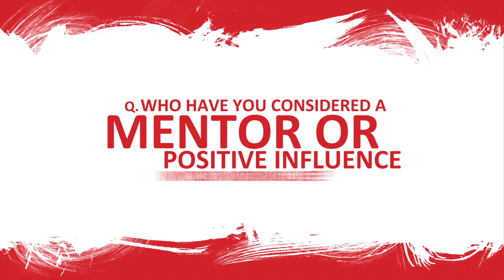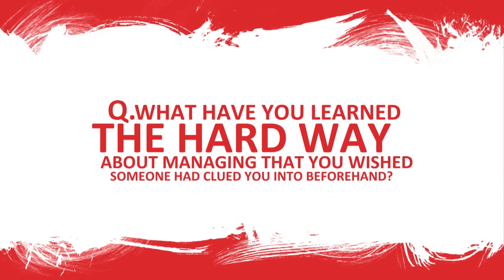Creative Talk | Mary Vallentine AO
Starting at the Australia Council when it first opened and had more money than applications (imagine that!) to CEO of the Melbourne Recital Centre, Mary Vallentine has had an incredible career and learnt a lot along the way. Tune in for what Mary has to share.